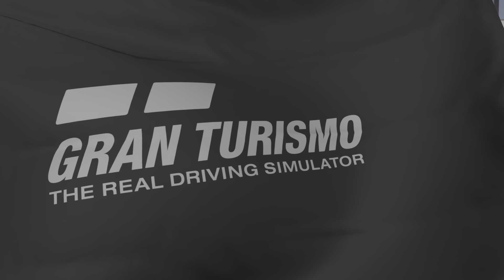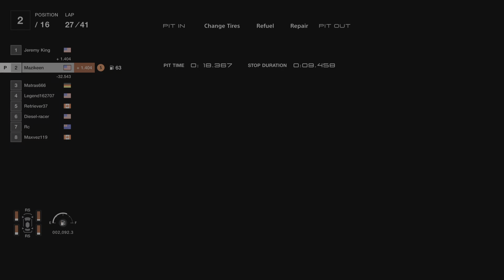GR2 Series Race 4 Kyoto Yamagiya